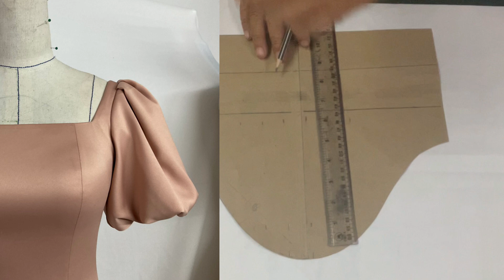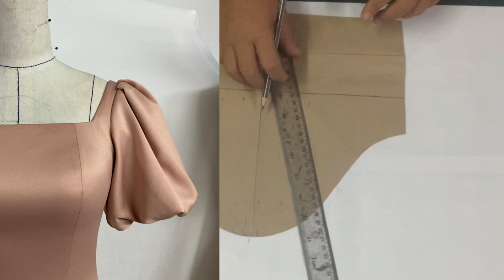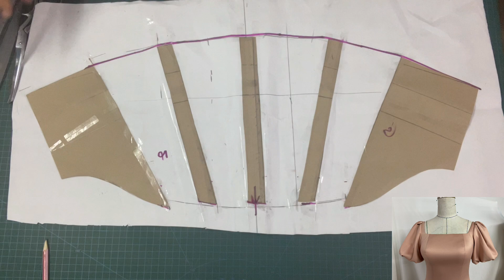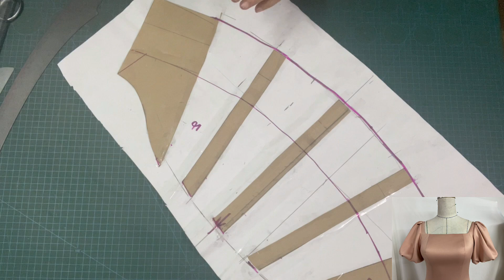สร้างแพตเทิร์นแขนบอลลูน